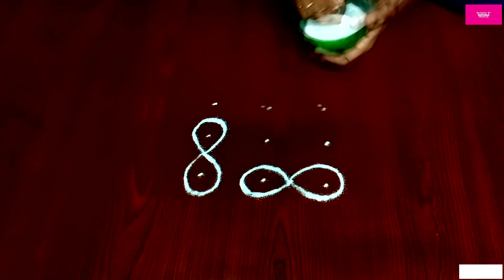2536.💥Attractive 3 dot Navaratri 2024 Special Sangu Kolam Muggulu Rangoli